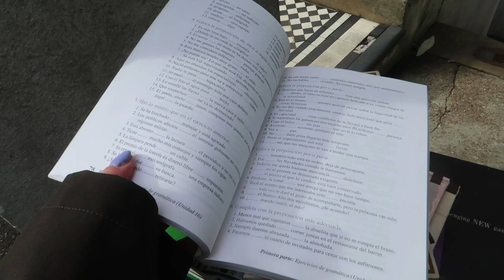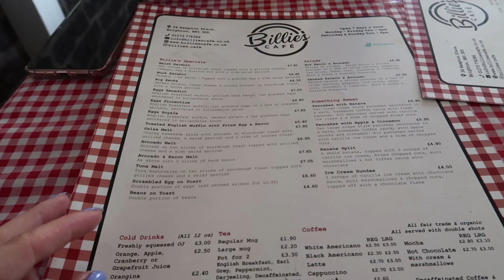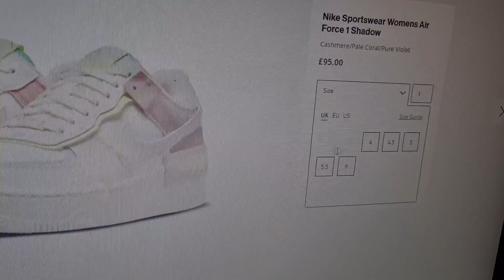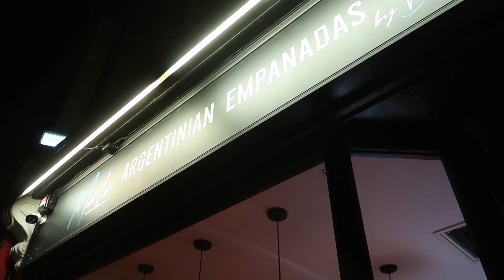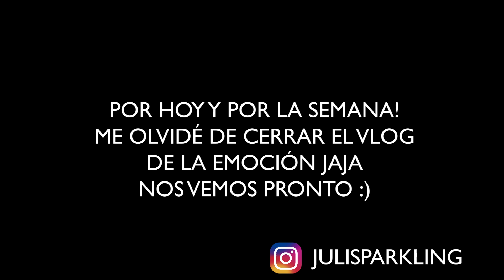Muchas emociones!! - Juli Sparkling Vlogs